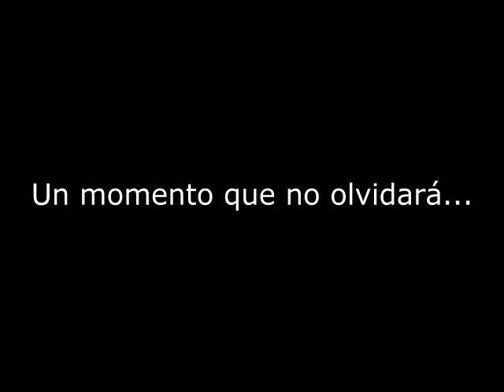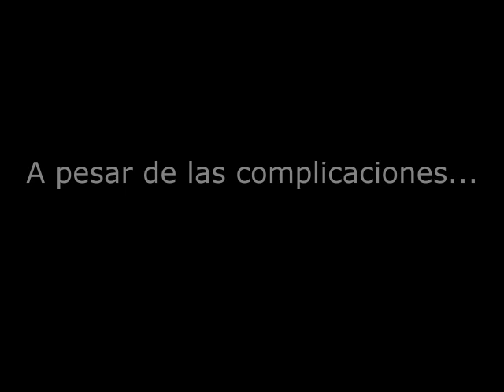El Aro-Trailer (por Camila Galasso)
Les dejo una pequeña pieza audiovisual totalmente improvisada que hice protagonizada por Pato Verón, con la participación especial de Camila Corbalan, Mauro Barraza y Giuliana Padrone.
Producción general por Camila Galasso.